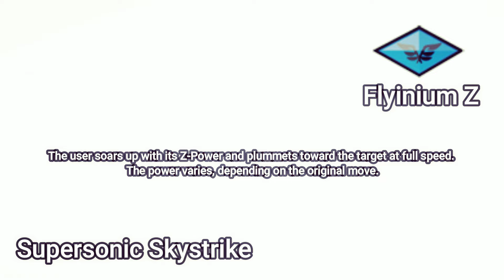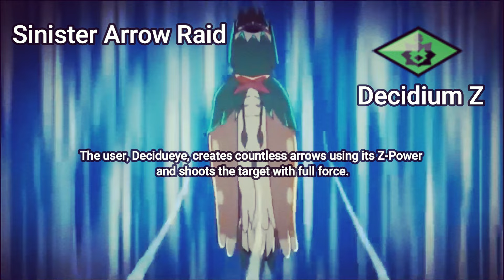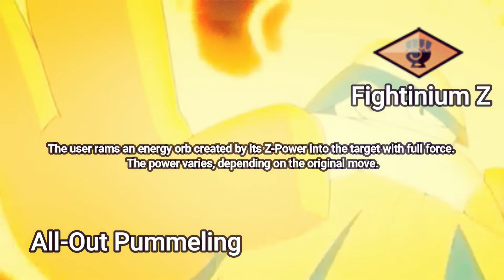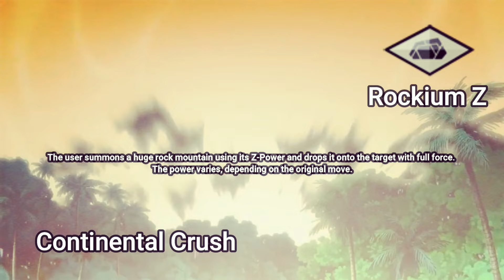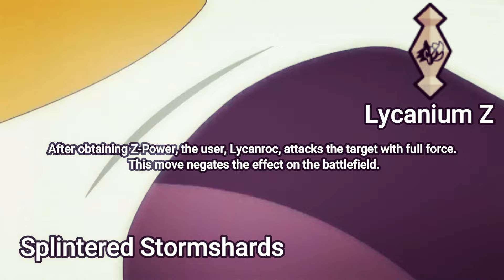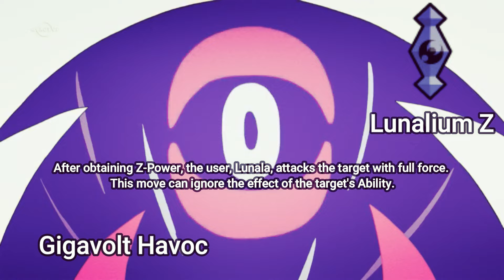All Z-Moves on Pokémon Sun and Moon